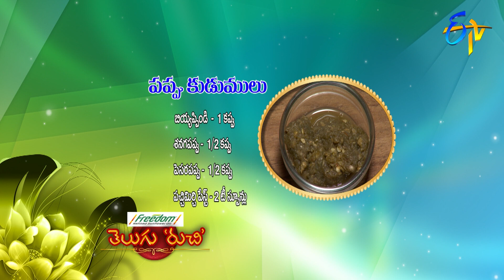Pappu Kudumulu | Telugu Ruchi | 10th December 2019 | ETV Telugu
The guest presents us the recipe of Pappu Kudumulu prepared primarily using rice flour, Bengal gram, green gram, coriander leaves, and other necessary ingredients.